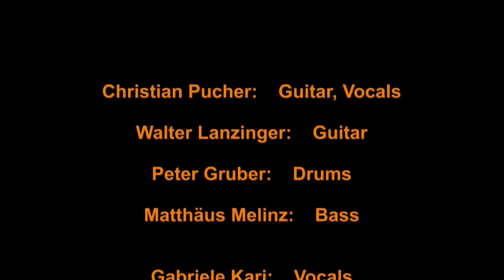Talking Rats & The Hot Cats - I was born for Kaiserschmorrn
Christian Pucher, guitar, vocals
Walter Lanzinger, guitar
Matthäus Melinz, bass
Peter Gruber, drums

Gabriele Kari, vocals
Silvia Oberlerchner, vocals